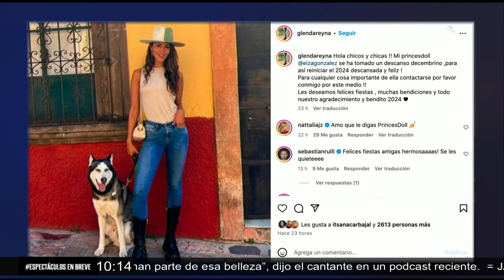Eiza González eliminó su cuenta de Instagram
Eiza Gonzalez eliminó su cuenta de Instagram para tomarse un descanso, después de que diera a conocer que pasó por situaciones complicadas este año. Su mamá Glenda Reyna poste una foto de la actriz asegurando a sus fans que está bien y descansando.

Grupo Fórmula

Canal sugerido

Descarga nuestra